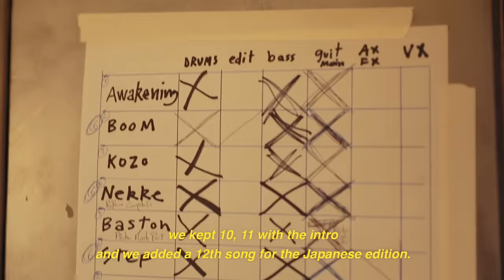RISE OF THE NORTHSTAR - Gaiden [Part-02] (OFFICIAL)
ROTN / "GAIDEN" [Part-02] - 2018(c).
Directed by Ben Berzerker
Art Direction by Vithia